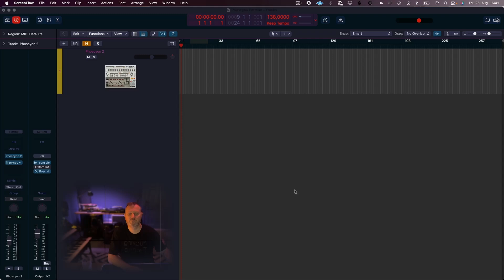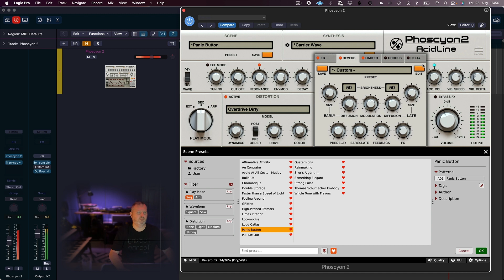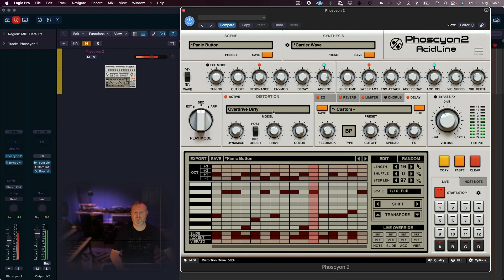Phoscyon 2 presets with Thomas Schumacher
Thomas Schumacher presents just a few out of over 800 presets & patterns.